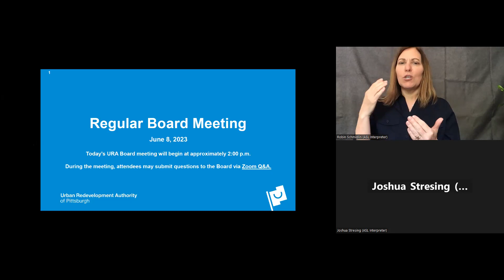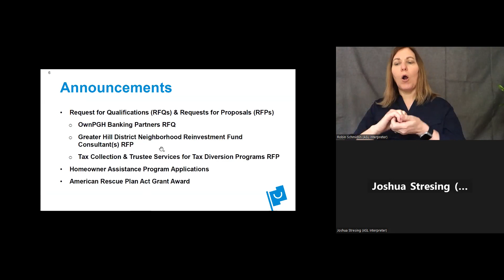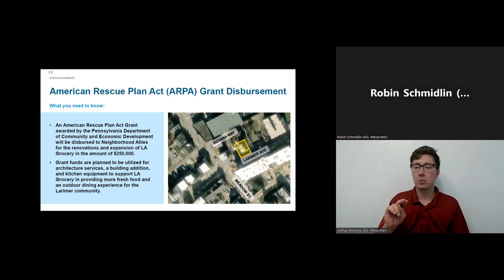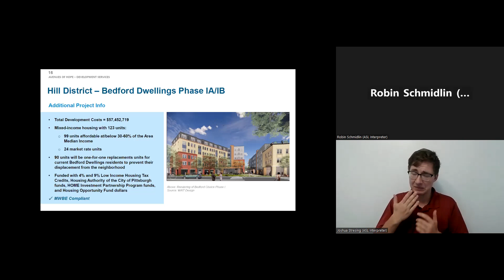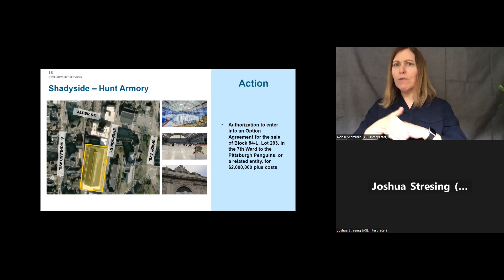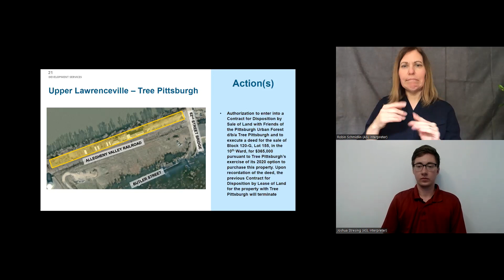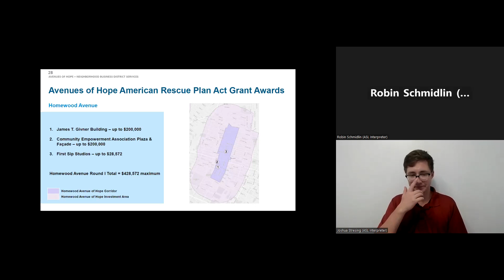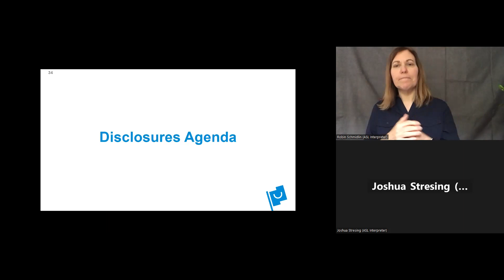June 8, 2023 Regular URA Board Meeting (ASL Interpretation)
The Regular Meeting of the URA Board for June 2023, held Thursday, June 8, 2023, at 2:00 PM EDT. ASL Interpretation services were provided by Robin Schmidlin and Josh Stresing.